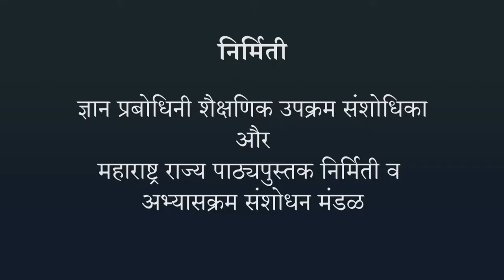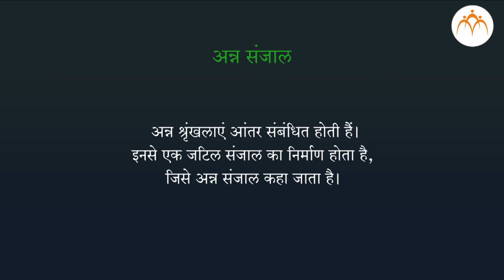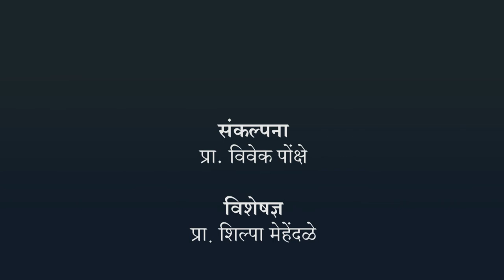Study of various organisms present in & around a water body